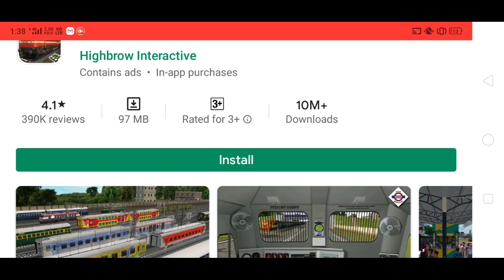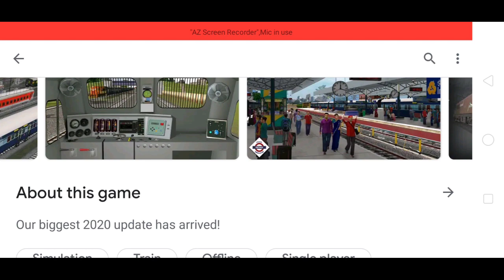Indian Train Simulator New update And Feedback!!